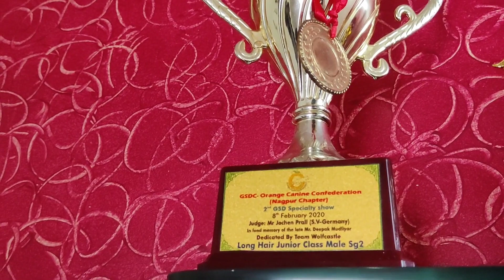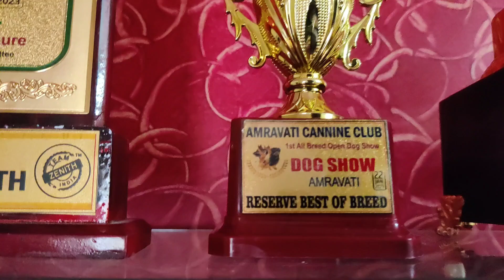German shepherd 😍 | wealp import dog 🏆 || अमरावती मे पहेला वैल्प इंपोर्ट डॉग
German shepherd 😍 | wealth import dog 🏆 || अमरावती मे पहेला वैल्थ इंपोर्ट डॉग | ‎@ashishdogworld

German shepherd quality dogs
import German shepherd
long coat German shepherd
Labrador puppy available
Rottweiler puppies available
husky puppies available
golden retriever puppy available
black German shepherd
black Mask German shepherd
low price puppy available
cheap price dog
cheapest dog market
Amravati dog show
Pune dog show
Nagpur dog show
biggest dog show

Ashish dog world

Nagpur